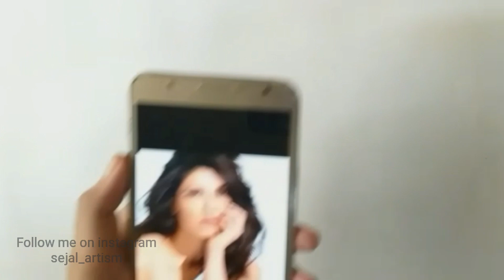Priyanka Chopra Portrait | Charcoal Sketch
Hey guys. this is my another video of popular actress, singer and film producer - Priyanka Chopra Jonas.
Please watch the entire video to notify the process of sketching undertaken while doing the portrait. Hope you like this video and wish to watch many other portraits like this.
Get me ur feedbacks via comments
Thankyouuu soo muchh everyone!

Material used:
Pencil- Apsara HB for drawing
Camlin charcoal stick for dark intensity
Camlin charcoal pencil for detailing

Drawing time: 3 hrs